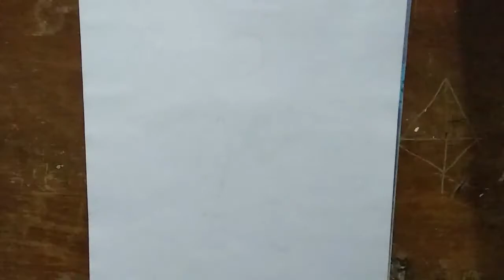Como dibujar a FUEGO | BEN 10 | Lapices de colores | How to draw FIRE with colored pencils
¡¡Espero les guste este sencillo video de como dibujar a fuego de una de las series animadas que marco la infancia de muchos y muchas, estoy hablando de ben 10!! El chico que por accidente tomo un reloj alienigena conocido como omnitrix...!!
Si desean ver mas dibujos de aliens de be 10 haganmelo saber en los comentarios y de paso comenten que les parecio el dibujo que en lo personal me gusta bastante...

Espero que les haya gustado el vídeo y gracias por todo el apoyo de siempre🤗

MATERIALES UTILIZADOS:

- Lápices escolares Faber Castell
- Lápices escolares Color Peps
- Lápices escolares Bic Evolution
- Delineador de punta fina filgo 0,4 mm
- Portaminas 0,5 mm 2B
- Hoja A4
- Goma Faber Castell